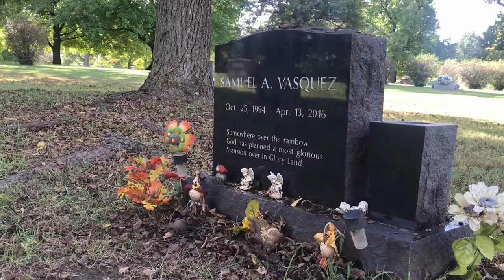FUN AT THE CARNIVAL AND PARADE! | Leslie Vaz